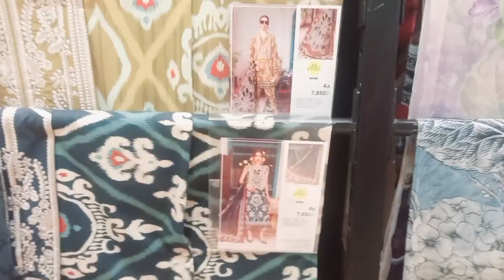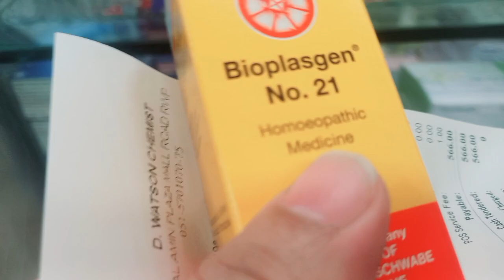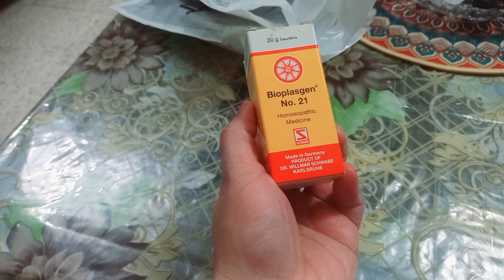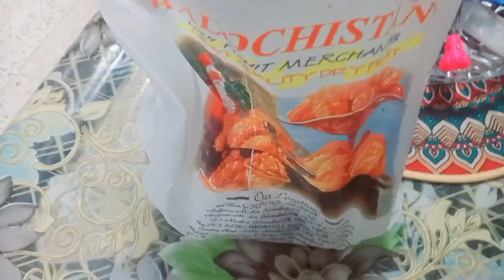Baby winter shopping/Baby teething medicine/Banana Food for 6-12M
⏩️About me:
I make videos on parenting tips, fertility issues and their medications, newborn care their food fun, education and learning stages and remedies of different diseases and much more.

baby winter shopping
baby weight gain food
how to give banana to 6 month baby
baby winter shopping ideas
baby winter essentials
best baby shopping
baby shopping in rawalpindi
baby cloths in rawalpindi
baby clothing stores in rawalpindi
baby teething medicine
bio 21 tablets

Musician: @iksonmusic